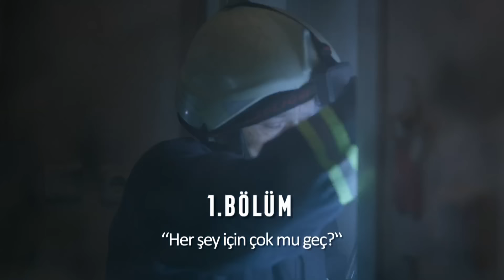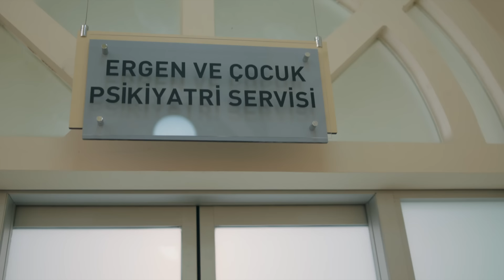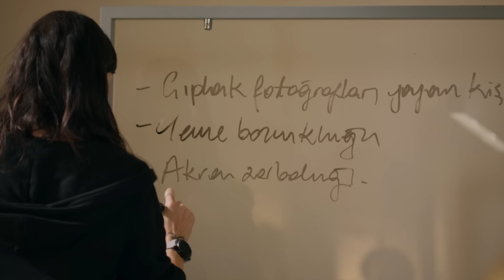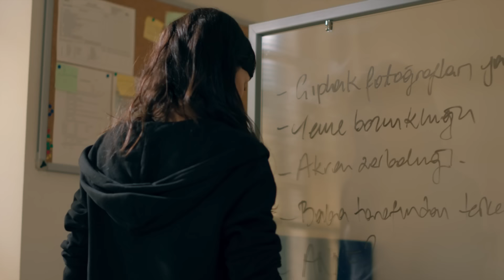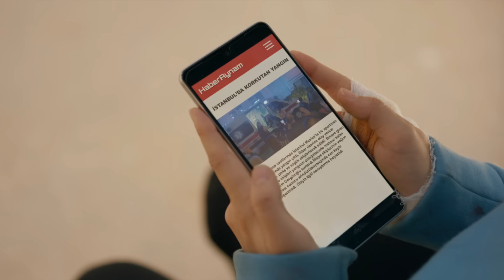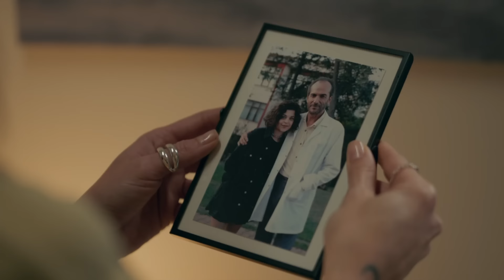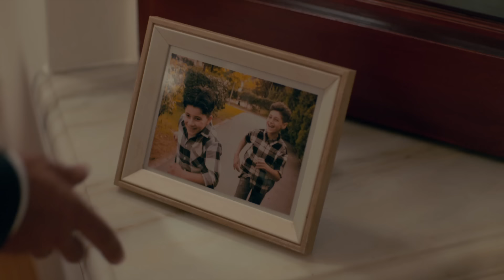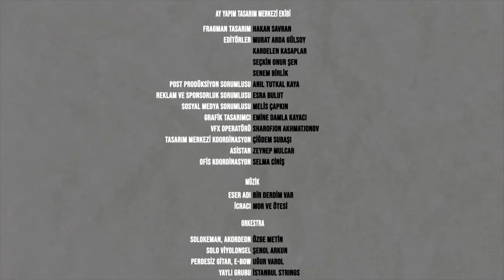Bir Derdim Var 1. Bölüm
Bir Derdim Var 1. Bölüm (9 Kasım 2023)

Yeni Bölüm Her Perşembe Saat 20.00’de Kanal D’de!

Bir genç kendini neden tüm dünyaya ifşa eder?
Tek bir sorunun arkasında gizlenmiş onlarca cevap. Doktor Nilüfer bir dedektif gibi Senem'in ve yaşadıklarının peşine düşüp bu sorunun cevaplarını ararken aslında altta yatan acı gerçeklerle yüzleştirir herkesi.  Hiçbir şey göründüğü kadar basit değildir, özellikle de konu gençler olunca. Sıra dışı yöntemleriyle yardıma muhtaç gençlerin sorunlarını çözmek Nilüfer’in hayattaki tek amacıdır. Kendisini gençlere adayan doktor Nilüfer’in hayatı bir gecede bambaşka bir yola savrulur. Kuzey ismindeki bir gençle tanışması onu hem mesleki olarak zora sokar, hem de gizlediği sırlarının açığa çıkma tehlikesiyle yüz yüze gelir. Çünkü bu karşılaşma Nilüfer’i savcı Ömer’in de radarına sokmuştur.
Nilüfer kendisinin tam zıttı fikirlere sahip, dediğim dedik Ömer’le bir savaşın içinde bulur kendisini.
Sakladığı büyük sır eğer ortaya çıkarsa hem mesleği hem de hayatı kilit altına alınacaktır…

Psikiyatrist Doktor Nilüfer Toska, Klinik Şefi olduğu Pera Eğitim ve Araştırma Hastanesi’nde ergenlerin kırılgan ruhlarındaki sorunları çözmesiyle tanınır. Güçlü sezgileri ve derin hisleri sayesinde, hastalarının çözülmesi imkansız gibi görünen durumlarını bir dedektif dikkatiyle çözer.

Ancak Doktor Nilüfer Toska’nın herkesten sakladığı büyük bir sırrı vardır. Mesleğini tehlikeye sokacak bu sır peşini bırakmazken, Savcı Ömer ile aralarında olan çatışma büyük bir yangına dönüşecektir.

Her zaman ilk önceliği hastaları olan Nilüfer için aşk, üzerinde çok durulmaması gereken bir kelimeden ibarettir. Oysa Nilüfer, Savcı Ömer’in hayatına girişiyle aşkın acısını da sevincini de her zerresinde hissetmeye başlayacaktır. Aşklarında engel olması, onları durduramayacaktır.

Yapım: AyNa Yapım
Yapımcı: Kerem Çatay & Lale Eren
Yönetmen: Burak Müjdeci & Özkan Say
Senaryo: Yekta Torun & Deniz Gürlek
Oyuncular: Birce Akalay, Mert Fırat, Engin Hepileri, Neslihan Arslan, Erdem Şenocak, Başak Gümülcinelioğlu, İdil Sivritepe, Sami Aksu ve Sennur Nogaylar, Eylül Ersöz, Ata Artman, Ava Yaman, Esila Umut, Ataberk Mutlu, Ezgi Gör ve Efe Poylu